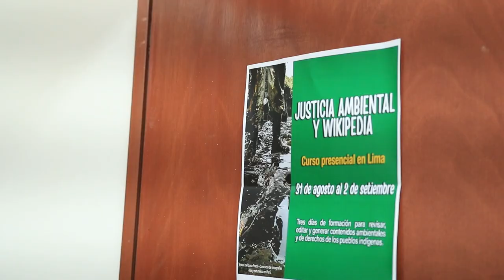Celebrar a la comunidad de WikiAcción Perú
El segundo encuentro en el marco del mes de resultados de la tercera fase de WikiAción Perú, está dedicado a nuestra comunidad. Queremos crear un espacio donde podamos compartir, reconocer y celebrar a quienes nos apoyan activamente en talleres, maratones de edición, paseos fotográficos y otras campañas que están enriqueciendo la presencia de temas peruanos sobre ecología, género y cultura en las plataformas Wikimedia.